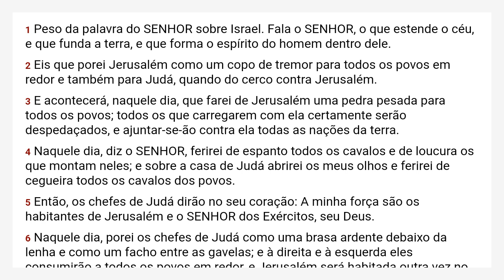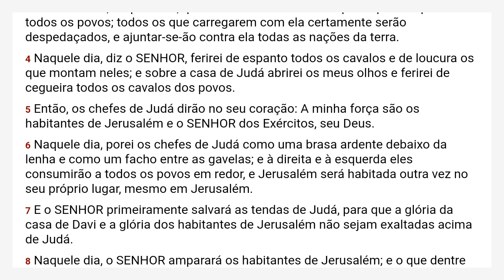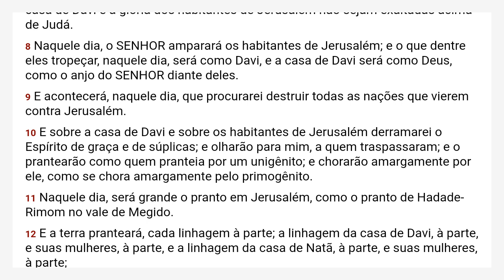Zacarias 12 Almeida Revista e Corrigida - ARC